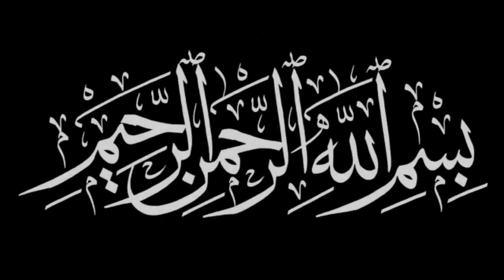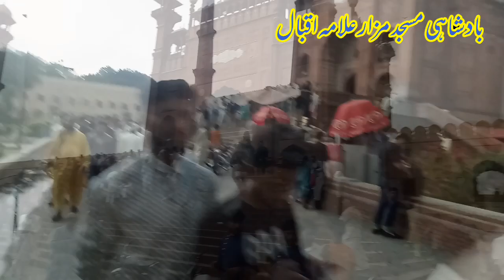Sangat sain ranjha halaan lahrian wali sarkar at badshahi masjid shahi qila minar e Pakistan 2019